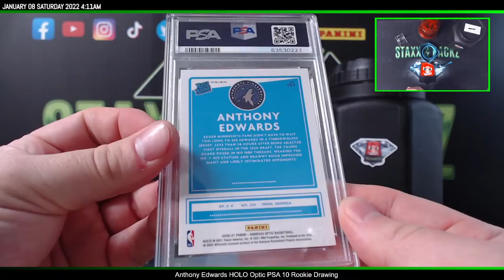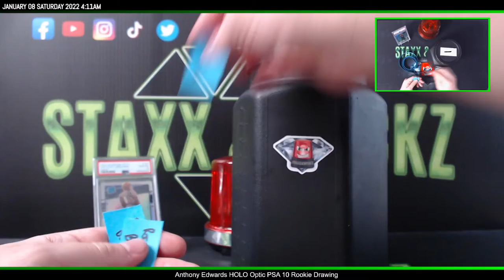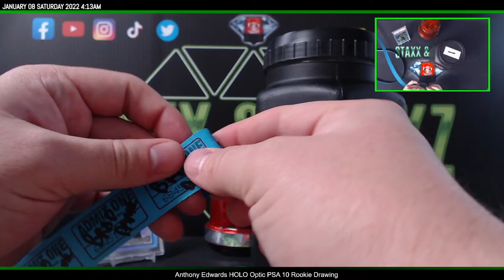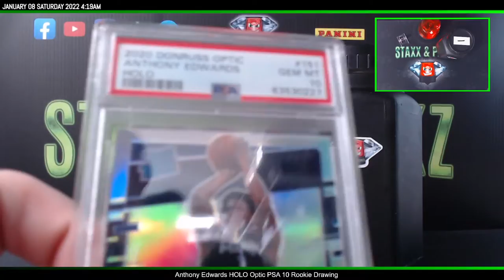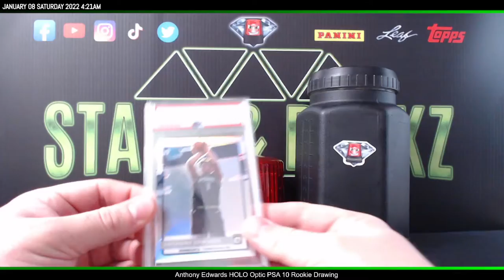Anthony Edwards HOLO Optic PSA 10 Rookie Drawing! Staxx & Packz LLC